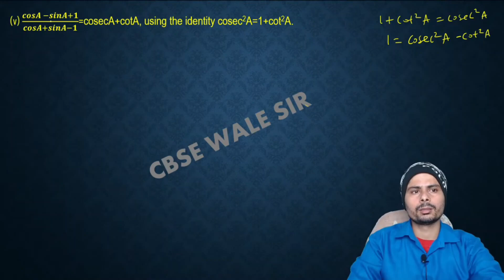Class 10 Math Ex 8 4 Q5 (v)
ch 8 introduction,class 10 maths,class 10 maths syllabus,trigonometry,ex 8.4 q1,class 10ex 8.4,ex 8.4 class 10 Q1,ex 8.4 class 10 q5,class 10 ex 8.4 q5,ex 8.4 class 10 question 5,mansi maths,class 10 maths ncert book,trigonometry important questions,trigonometry ncert questions